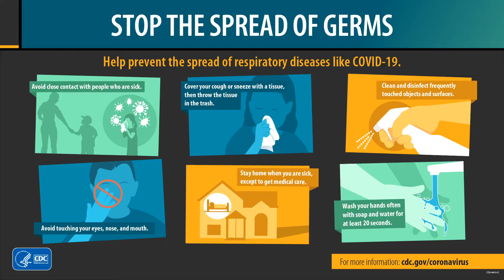City of Macomb, Mayor Michael Inman Covid-19 Update 11.14.2020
Covid-19 Numbers McDonough County, Covid-19 Statistics McDonough County, Mississippi Valley Regional Blood Center Donate Plasma recovered from Covid-19, Tier 2 Mitigation complaints (McDonough County Health Department Complaint Form ), MDH Covid-19 Drive Up Testing Hours/Days, CVS Covid-19 Testing, IDPH Holiday Guidance ) , Vaccine Covid-19